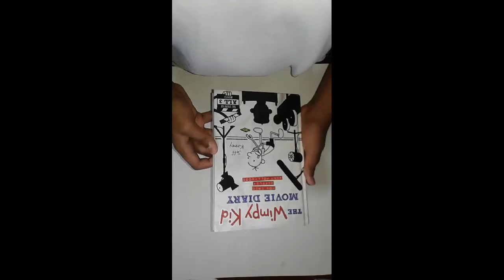My Diary Of An Wimpy Kid Book Collection